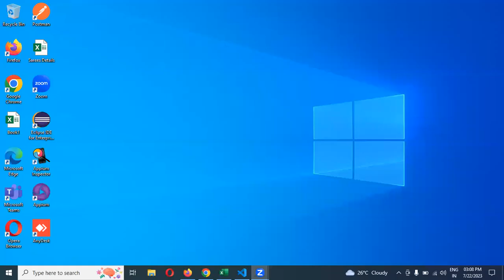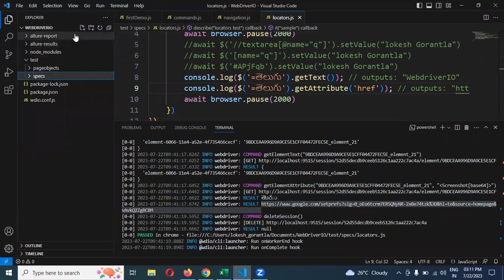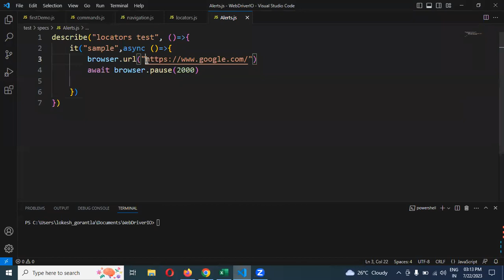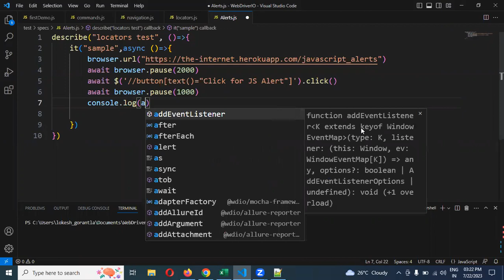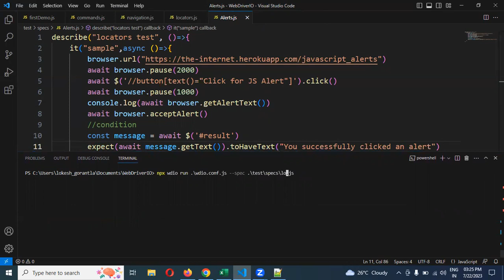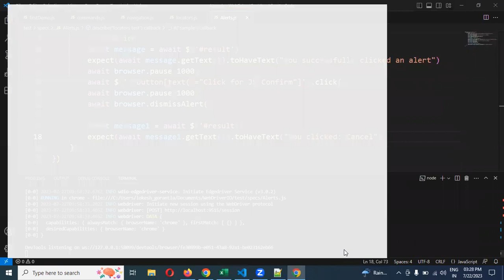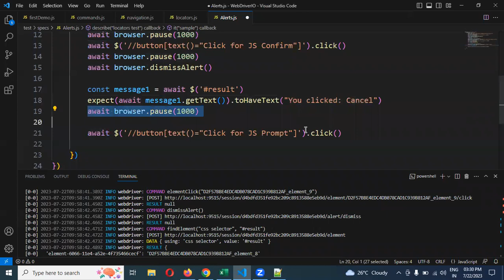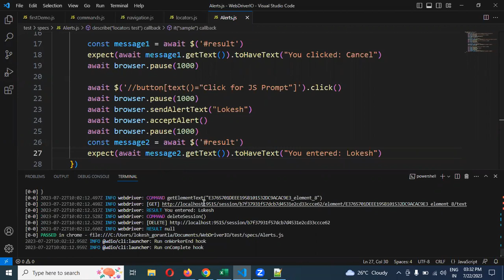Part 9: Alerts With WebDriverIo Javascript | Telugu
Thanks,
Lokesh Gorantla